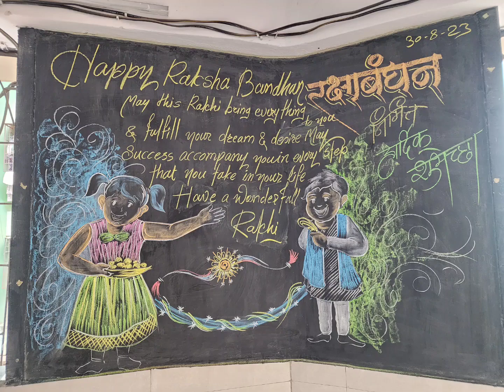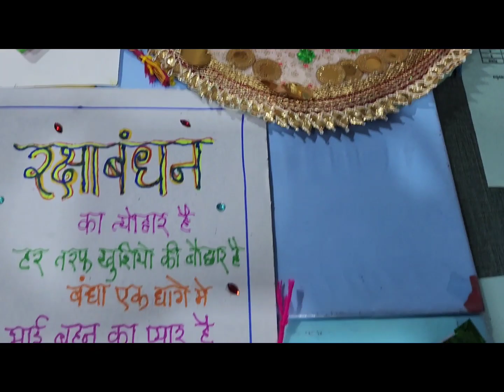(Secondary Section) Rakhi competition